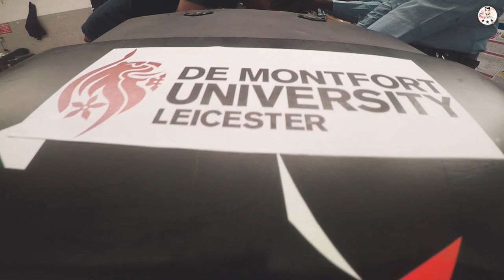Silverstone | Formula Student | De Montfort University Electric Car| 2018 | HD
After a whole year of hard work, we had the chance to visit the F1 worldwide known Silverstone Racing track in Towcester. It was our first time on the track, as we were representing our university's electric team. It was a great experience and learning curve for all of us. Just a small video while our time at Silverstone. Could not cover the entire event, but just a glimpse of it. Enjoy

Original-Artist(s)/Record-label(s).